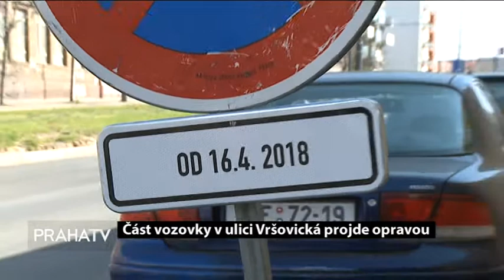Část vozovky v ulici Vršovická projde opravou (PRAHATV)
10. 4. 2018 - Ve čtvrtek bude zahájena rekonstrukce komunikace v ulici Vršovická. Dojde k výměně krytu vozovky po opravách vodovodního řadu. Akce proběhne v několika etapách, aby se opravy dotkly provozu co nejméně. Kompletní uzavírka je plánována až koncem dubna.